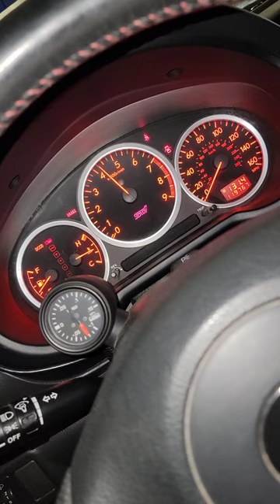Subaru Wrx Sti Hks Blow Off Valve